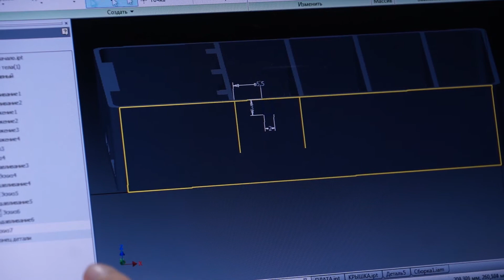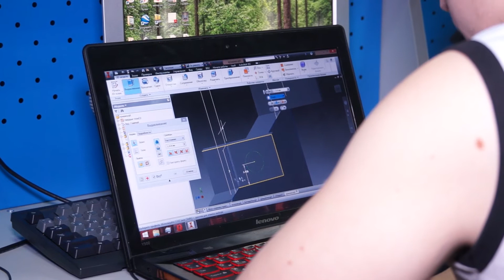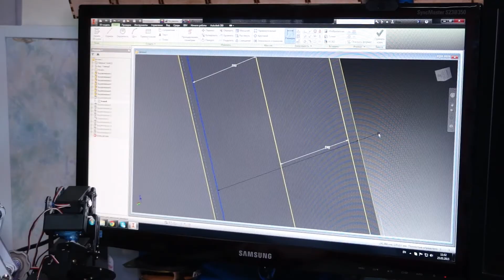Соревнования World Skills в ТУСУРе (сюжет)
В ТУСУРе прошел отборочный этап Национального чемпионата России World Skills 2015 по компетенциям "веб-дизайн" и "прототипирование"